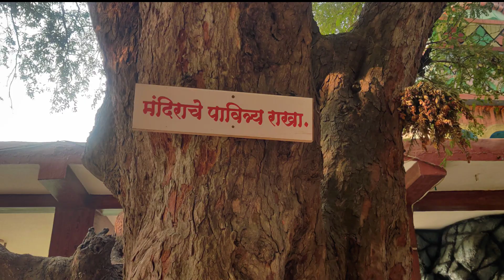Hiramata temple, Hiramata mandir, Charholi Bk, Pune हिरामाता मंदिर, चऱ्होली बुद्रुक, पुणे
Hiramata Temple, Hiramata mandir, Charholi Bk, pune - हिरामाता मंदिर, चऱ्होली बुद्रुक, पुणे @SagarMadaneCreation

Hiramata mandir charholi
Hiramata mandir
Hiramata mandir pune